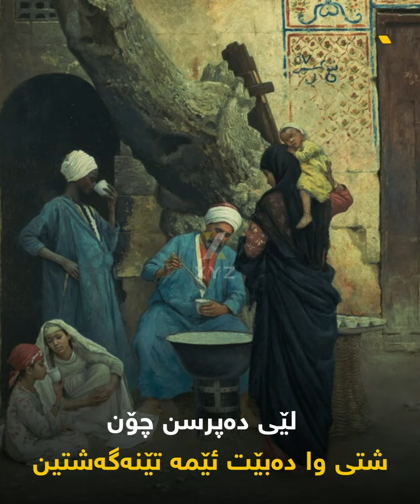خۆشەویستی چۆن کۆتای پێدێت ؟